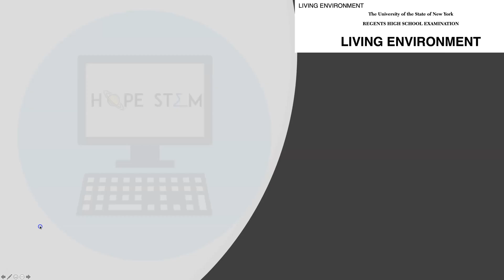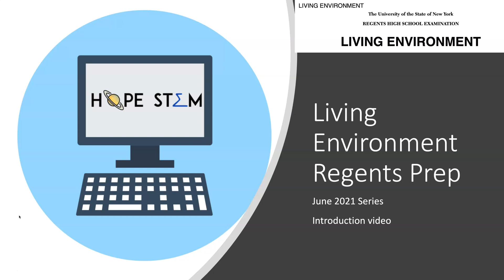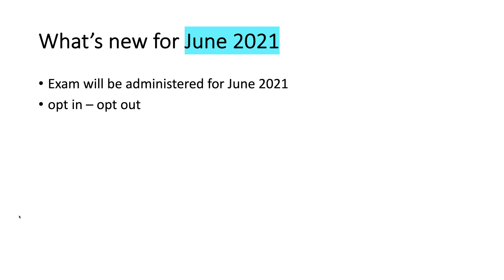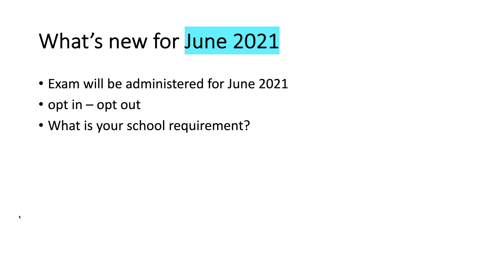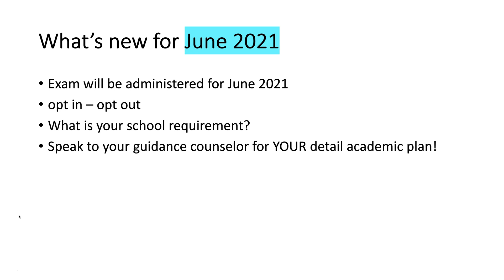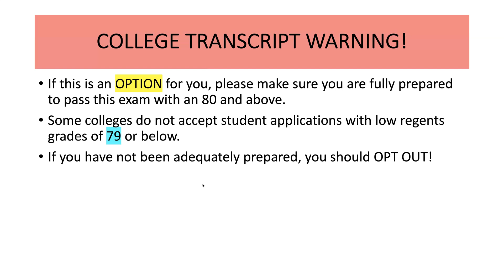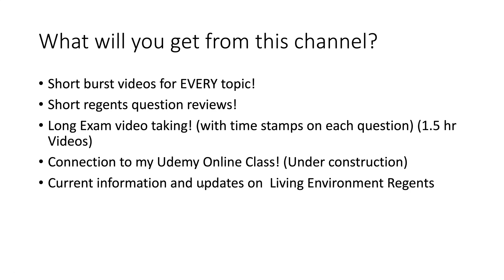Living Environment Regents Exam June 2021 (New Channel!)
Hello my Cyber students! It has been a long while! I hope that you are all doing well!

Regents are back!  The Living Environment Regents will be administered June 22nd, 2021. This video is my last video on this channel.  I made a new company/ channel that will have a much more organized layout for you to study!

Let's get ready to pass this test!  Will be posting Video by Video until June day before June 21st!

THIS NEW CHANNEL WILL HAVE ALL THE SHORT VIDEOS YOU NEED TO HELP YOU PASS!

Need more than just my videos?  Will have an online class that will be even MORE detailed and will fully equip you to pass the exam!  This is for students who need to pass as a graduation requirement or for students who need more than a YouTube video to help them with this class.  will be available at Udemy.com on May 11th, 2021!

Share in comments any questions and scores on exam!

I am here to help! Good luck my science cyber students!

-Ms. T

Goodbye I this Channel!  See you @ Hope Stem!